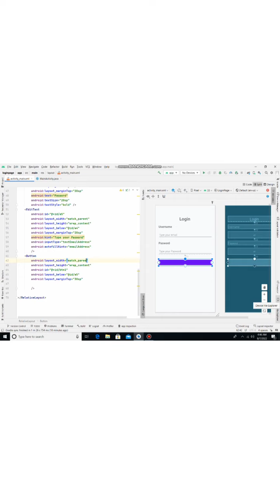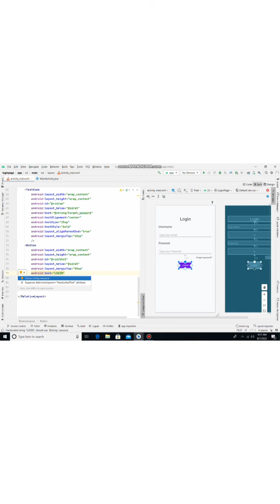how to create a simple login form in Android Studio ( part 2)